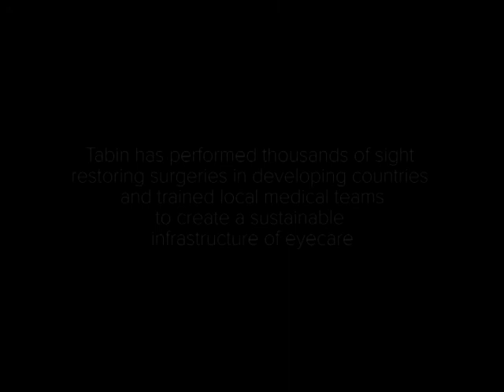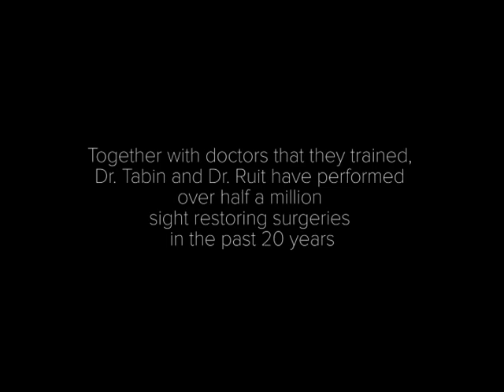Dr Geoff Tabin Ophthalmology Global Outreach